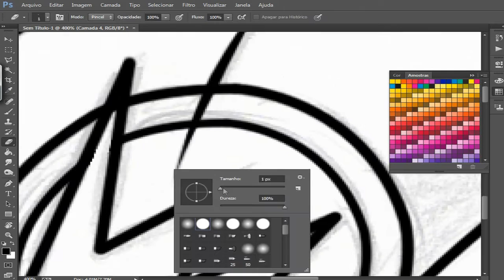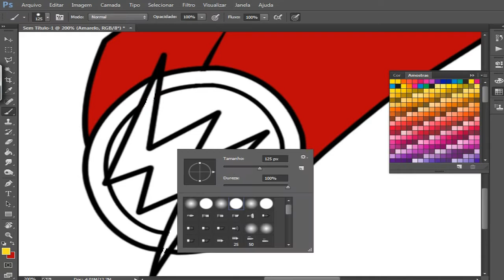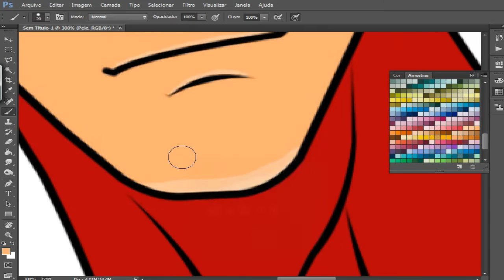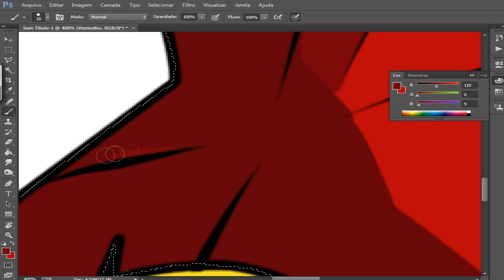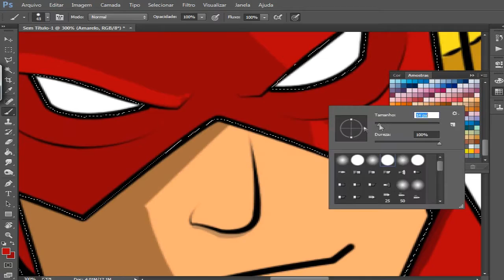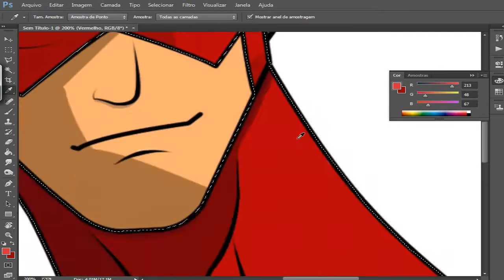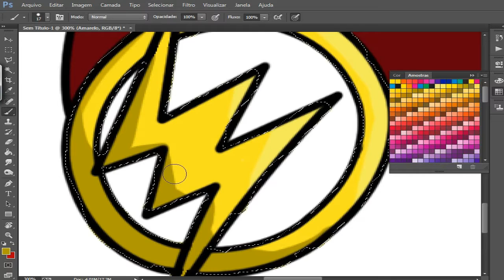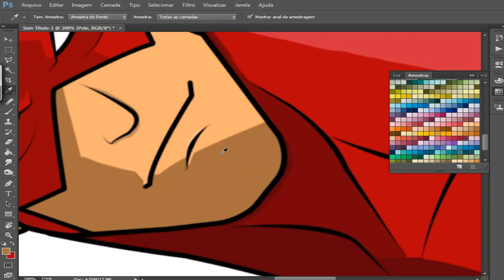The Flash: Time lapse drawing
This is an color, light & shadow study.